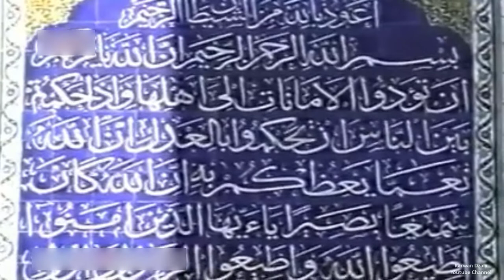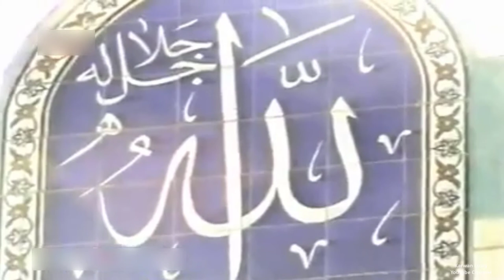Sabah Haji - Wa Ramazan Hatawa_Clip | سه‌باح حاجی - سرودی وا ره‌مه‌زان هاته‌وه‌